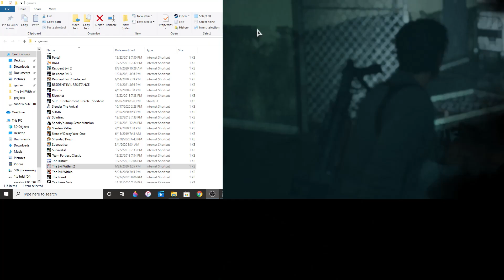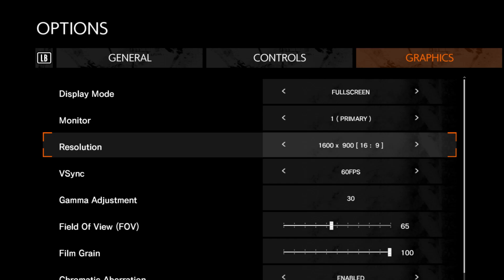The Evil Within 2 So Much Smoother Part 10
I Lowered The FPS For The Recording